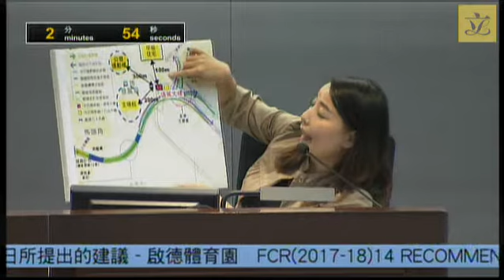Finance Committee (2017/06/22)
AGENDA FOR FINANCE COMMITTEE MEETINGS

Two meetings on Thursday, 22 June 2017

(a) the first two-hour meeting will start at 2:30 pm; and

(b) the second two-hour meeting will start at 4:35 pm.

Four meetings on Friday, 23 June 2017

(a) the first two-hour meeting will start at 8:45 am;

(b) the second two-hour meeting will start at 10:50 am;

(c) the third two-hour meeting will start at 3:15 pm; and

(d) the fourth two-hour meeting will start at 5:25 pm≠Legend symbol denoting If the House Committee ("HC") needs to resume its meeting after the third Finance Committee ("FC") meeting, the fourth FC meeting will start immediately after the HC meeting has finished its business..

Item No.

Subject

1. FCR(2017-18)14*Legend symbol denoting Items carried over from the meeting held on 17 June 2017. RECOMMENDATION OF THE PUBLIC WORKS SUBCOMMITTEE MADE ON 31 MAY 2017

(This item seeks approval of the recommendation of the Public Works Subcommittee made at its meeting held on 31 May 2017.)

 PWSC(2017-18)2 Kai Tak Sports Park

 (In attendance : Secretary for Home Affairs/Permanent Secretary for Home Affairs/Commission for Sports, Home Affairs Bureau/Principal Assistant Secretary for Home Affairs (Recreation and Sport))

(This item was discussed by the Panel on Home Affairs on 27 February 2017 and supplementary information paper CB(2)1330/16-17(01) has been provided by the Administration to the Panel)

(Written questions from Hon CHU Hoi-dick on 27 February 2017 (CB(2)1675/16-17(01)) and information paper from the Administration on 16 June 2017 (CB(2)1675/16-17(02))

(This item was discussed by the Public Works Subcommittee on 6, 10, 17, 20 and 31 May 2017 and information papers PWSC153/16-17(01), PWSC162/16-17(02), PWSC168/16-17(01), PWSC182/16-17(01) and PWSC205/16-17(01) have been provided by the Administration to the Subcommittee)

(Written questions from Hon CHU Hoi-dick on 8 May 2017 (PWSC148/16-17(02) and information paper from the Administration on 17 May 2017 (PWSC162/16-17(01))

(Written questions from Hon CHU Hoi-dick on 10 May 2017 (PWSC153/16-17(03) and information paper from the Administration on 22 May 2017 (PWSC168/16-17(02))

(Written questions from Dr Hon KWOK Ka-ki on 16 May 2017 (PWSC161/16-17(01) and information paper from the Administration on 17 May 2017 (PWSC162/16-17(03))

(Written questions from Dr Hon KWOK Ka-ki on 19 May 2017 (PWSC167/16-17(01) and information paper from the Administration on 22 May 2017 (PWSC168/16-17(03))

(Written questions from Dr Hon LAU Siu-lai on 13 June 2017 (FC177/16-17(01) and information paper from the Administration on 16 June 2017 (FC181/16-17(01))

(Written questions from Dr Hon LAU Siu-lai on 17 June 2017 (FC189/16-17(01) and information paper from the Administration on 22 June 2017 (FC189/16-17(02))

(Written questions from Hon CHU Hoi-dick on 17 June 2017 (FC192/16-17(01) and information paper from the Administration on 22 June 2017 (FC192/16-17(02))

(Information paper FC193/16-17(01) provided by the Administration to the Finance Committee on 22 June 2017)

(Submissions)

2. FCR(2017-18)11*Legend symbol denoting Items carried over from the meeting held on 17 June 2017. CAPITAL WORKS RESERVE FUND
 HEAD 708 – CAPITAL SUBVENTIONS AND MAJOR SYSTEMS AND EQUIPMENT
 Fire Services Department
 New Subhead "Replacement of the Mobilising and Communications System of the Fire Services Department"

(This item invites Members to approve a new commitment of $1,713,700,000 for the replacement of the existing mobilising and communications system of the Fire Services Department.)

 (In attendance : Deputy Secretary for Security/Principal Assistant Secretary for Security (B)/Deputy Director of Fire Services/Assistant Director of Fire Services (Headquarters)/Senior Divisional Officer (4GMS), Fire Services Department)

(This item was discussed by the Panel on Security on 14 March 2017)

3. FCR(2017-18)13*Legend symbol denoting Items carried over from the meeting held on 17 June 2017. RECOMMENDATION OF THE PUBLIC WORKS SUBCOMMITTEE MADE ON 20 APRIL 2017

(This item seeks approval of the recommendation of the Public Works Subcommittee made at its meeting held on 20 April 2017.)